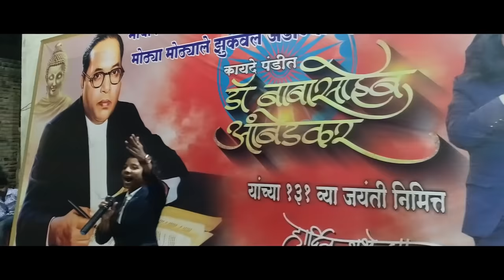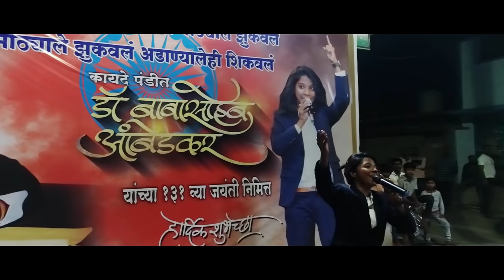माया भीमाच्या लेखणीन मोठ्या मोठ्यालें झुकवल,अळान्याले ही शिकवलं...भीम जयंती 2022...भाग्यश्री इंगळे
Maya bhimachya lekhsnin
Mothya mothya le zukavl

VDC film production
Present

Director
Vicky norway

Singar
 bhagyashree ingle

lyrics
dharm chandramani

 music
 aakash aurangabad

Dop
jayant kokate
 :Mahendr gyare

 drone
shrikant patil

light equipment
aakash and sudhir

Editor
muzmil shaikh

Concept
vicky Norway Story and
Screenplay

Art Direction :
 bhushan khanadare
akshay rathod

Casting
 bhagyashree Ingle
 tapsya Tayde
Nitin Pradhan
Satish wankhede
Mangesh ghuge and all of